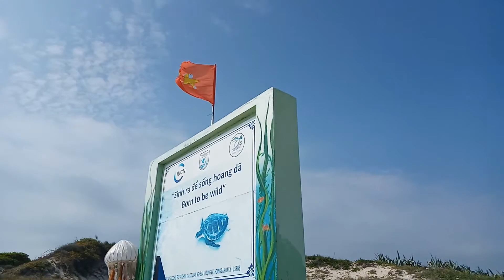March 22, 2020